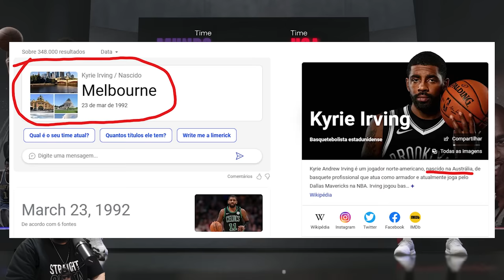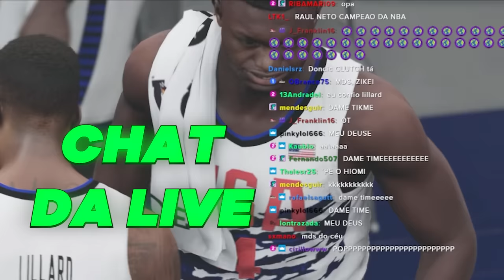MELHORES AMERICANOS vs MELHORES DO MUNDO - NBA 2K23 Experimento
Nesse jogo coloco os melhores jogadores nascidos nos Estados Unidos vs os melhores jogadores nascidos no resto do mundo! Experimento NBA 2K23